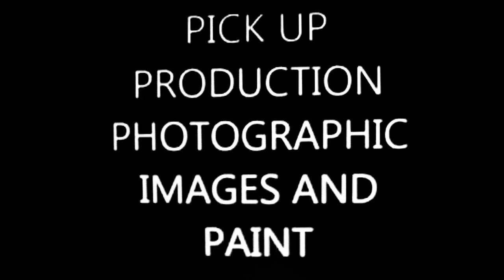MAURO CASADEI --- Artist MACA -- Title.... ELENA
Artist...MACA -- Title ..ELENA -- Tecnica Mista su yuta -- 2021 ---